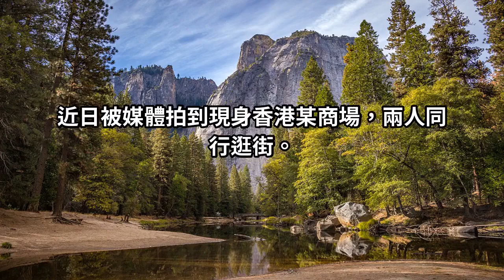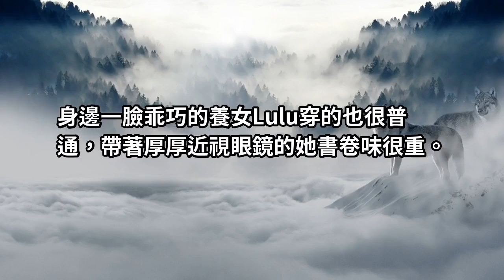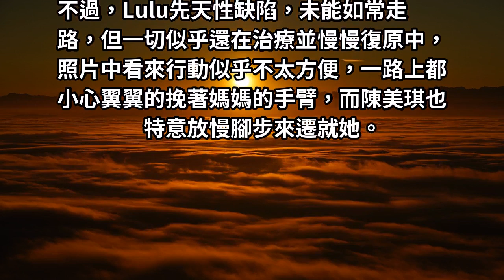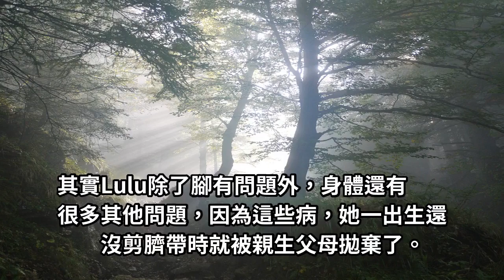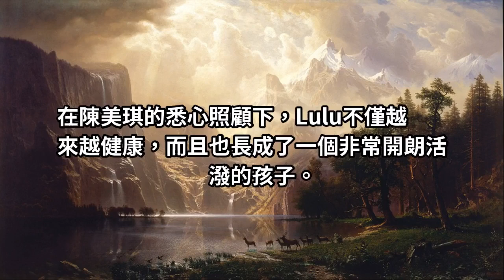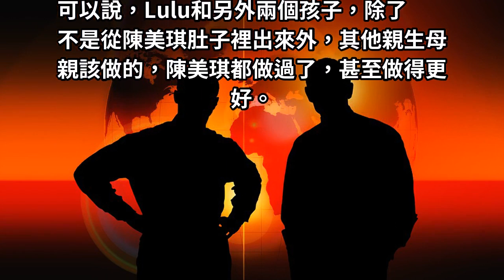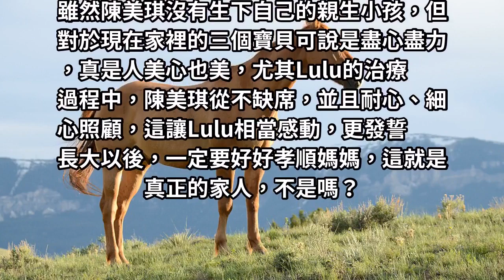61歲女星收養「有缺陷女兒」 陪她從死神面前來回，如今康復上名校感謝媽，我會照顧妳一輩子！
雖然她沒有生下自己的親生小孩，但對於現在家裡的三個寶貝可說是盡心盡力，真是人美心也美！